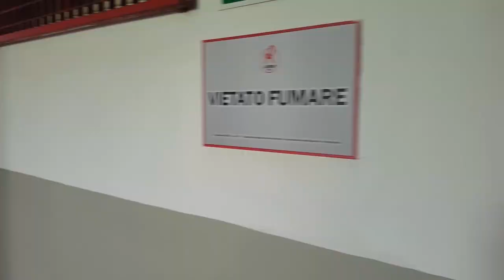Stadio Romeo Menti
Per ora lo stadio lo abbiamo riaperto noi, in attesa del giorno in cui potremo rivedervi tutti qui per incitare i biancorossi ❤️🏟⚪️🔴